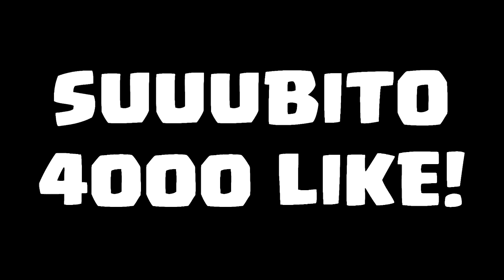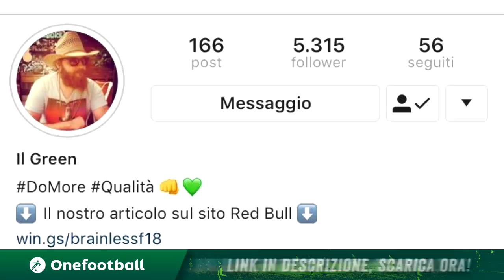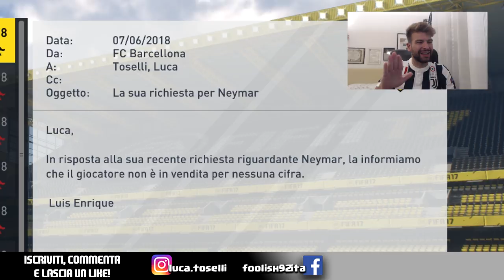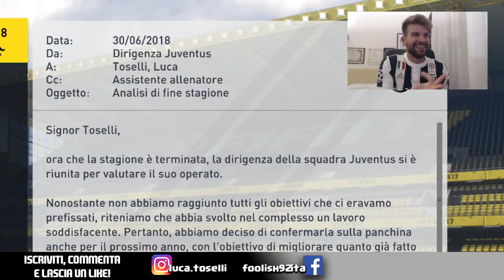POGBA e VIDAL TORNANO alla JUVENTUS?! [CALCIOMERCATO CARRIERA ALLENATORE FIFA 17]